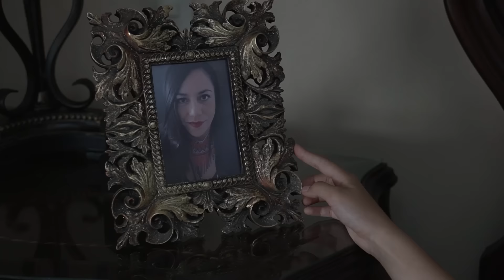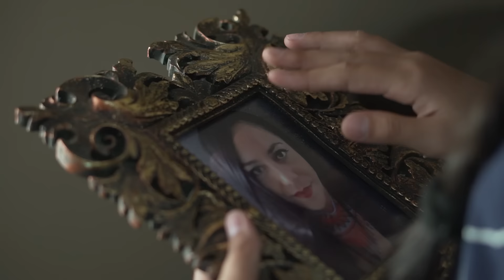Se va muriendo mi alma. Citlali y Maria Jose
La historia de una hija y su mamá en la vida cotidiana todo es hermoso hasta que por cosas del destino tienen que separarse .